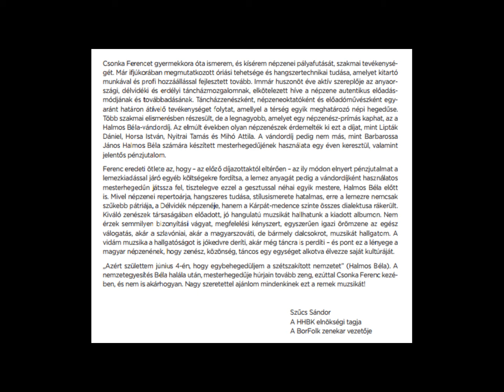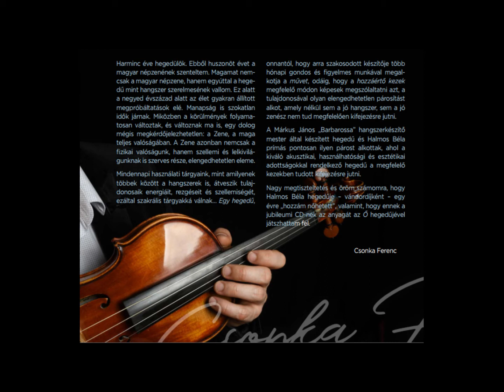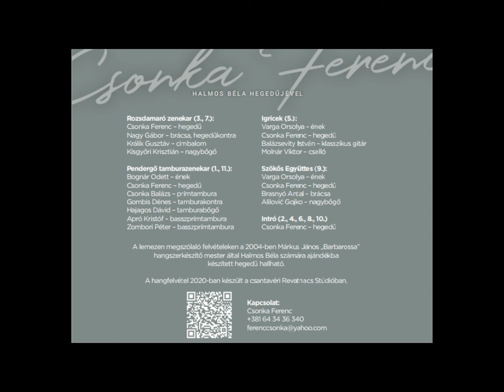Marosmagyarói verbunk, sebesforduló, csárdás, korcsos, cigánycsárdás. Marosszék. Csonka Ferenc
Csonka Ferenc prímás, a Halmos Béla-vándordíj 2019. évi díjazottjának szólólemeze, amely Márkus Barbarossa János hangszerkészítő mester által, Halmos Béla számára készített mesterhegedűjén van feljátszva.

05. Marosmagyarói táncrend

Rozsdamaró zenekar:
Csonka Ferenc - hegedű
Varga Orsolya - ének
Nagy Gábor - háromhúros brácsa
Králik Gusztáv - cimbalom
Kisgyőri Krisztián - nagybőgő
Kiadja a Vajdasági Magyar Művelődési Szövetség és a Vajdasági Magyar Művelődési Intézet, 2020